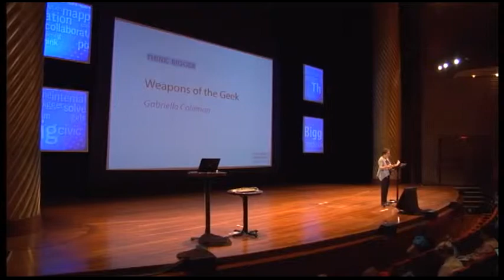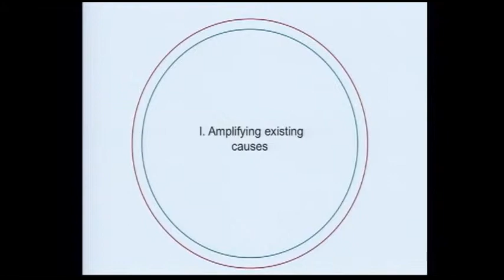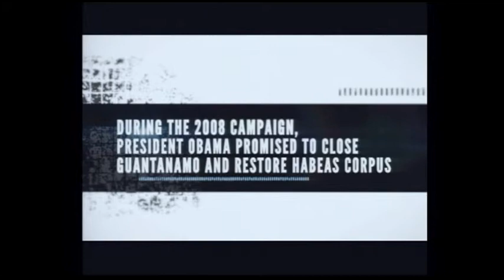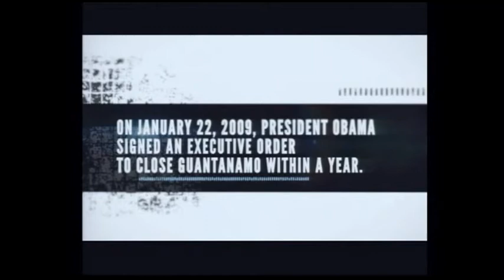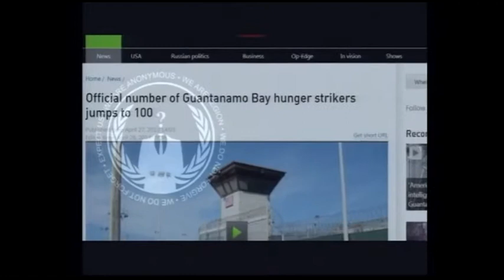Biella Coleman | Weapons of the Geek | PDF13 HD